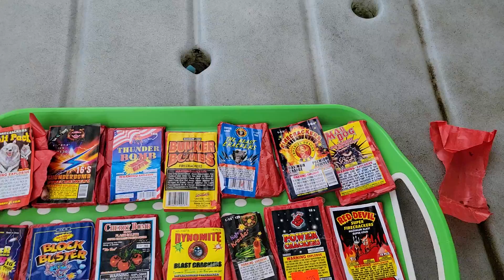Firecracker Demo (20 Brands)